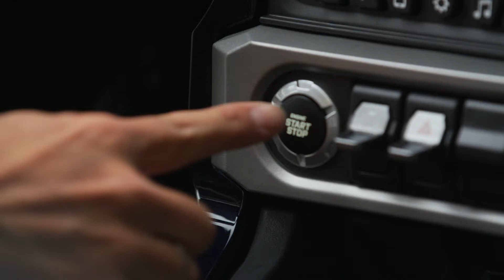2021 Polaris Slingshot (The Drive Series) | Broward Motorsports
Show the world your unique style with the 2021 accessory series. Set an appointment today to build your Slingshot!

LOCATIONS
*BMS of Hollywood

*BMS of Ft. Lauderdale

*BMS of Palm Beach
*BMS of Tequesta

*BMS of Treasure Coast